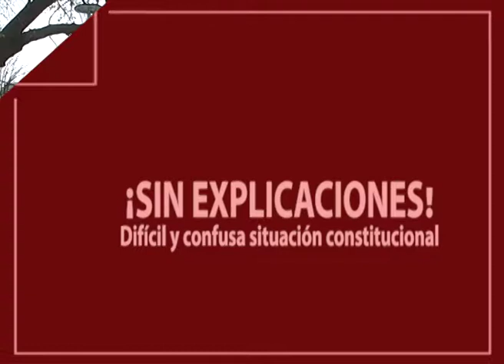¡SIN EXPLICACIONES!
Samuel Barcudi, Senador Provincial de Bloque Somos Mendoza da su versión de los hechos sobre la presencia de la infantería en la legislatura de Mendoza. Asimismo, el Subsecretario de Relaciones Institucionales Néstor Majul también aporta su visión de los hechos.